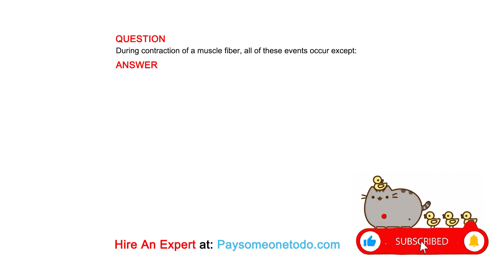During contraction of a muscle fiber, all of these events occur except:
QUESTION